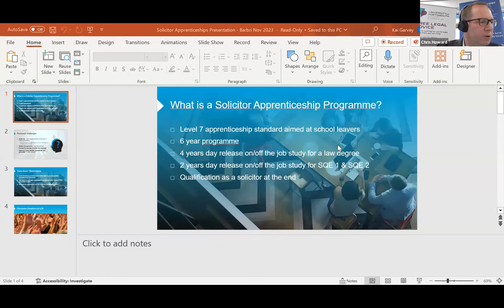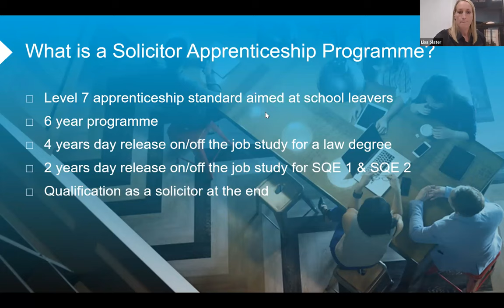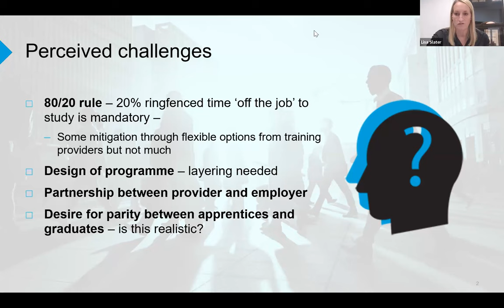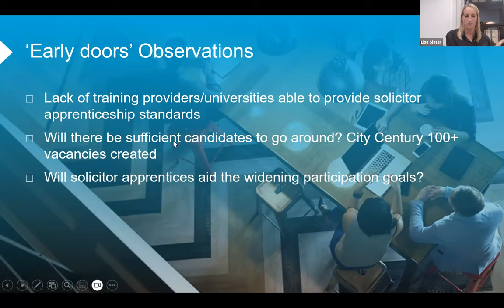Integrating Legal Education and Training through Apprenticeships and Experiential Learning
Want to partner with us?